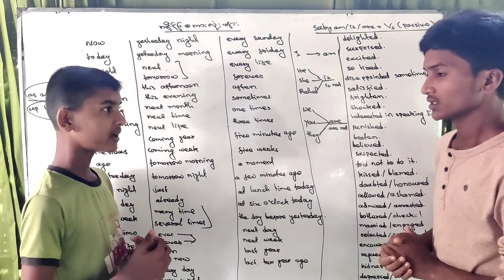Translation of Rohingya Language to English | How to translate rohingya language to English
Welcome to Rohingya's Future Light
Today we are going to learn how to make sentences by using vocabularies of time .
-the act or process of examining : the state of being examined.
- an exercise designed to examine progress or test qualification or knowledge.
Education is a means of achieving a world of peace, justice, freedom, and equality for all. Thus, education is extremely necessary for all. No good life is possible without education. It indorses the intelligence of human beings, develops his/her skill, and enables him/her to be industrious.Formal education takes place full-time and does not permit other parallel activities, especially productive work. Non-formal education is part-time, and activities may be timed in a variety of ways to meet the needs and convenience of learners.It helps people become better citizens, get a better-paid job, shows the difference between good and bad. Education shows us the importance of hard work and, at the same time, helps us grow and develop. Thus, we are able to shape a better society to live in by knowing and respecting rights, laws, and regulations